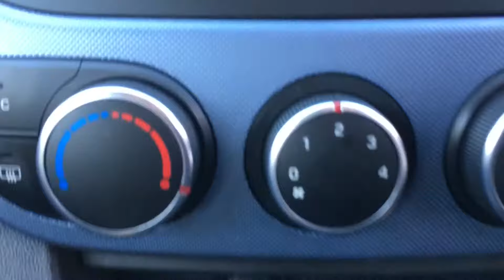Hyundai I 10 White